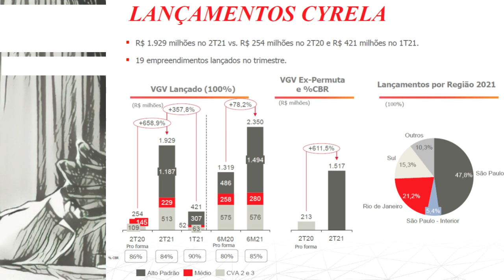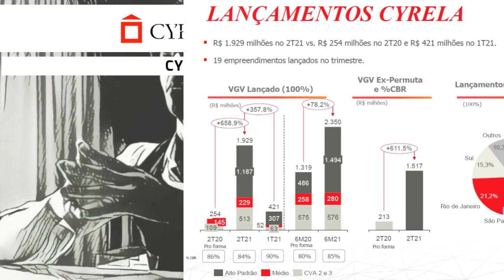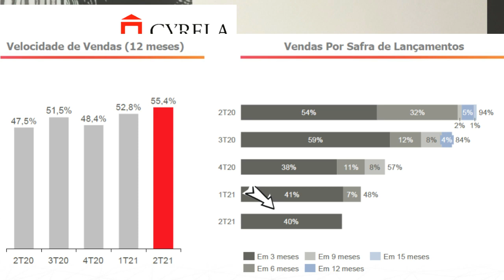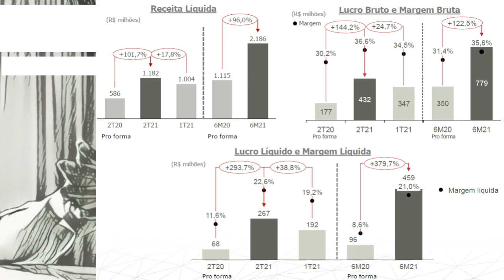02.09.2021 - Visão do Estrategista - Resultados Cyrela 2T21 - CYRE3